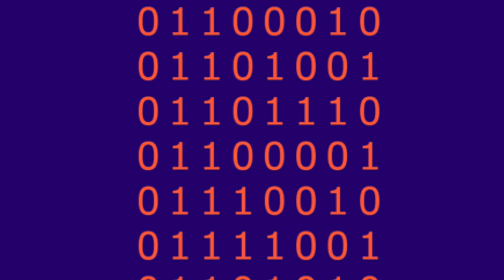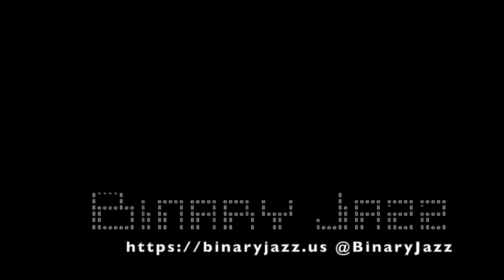Binary Jazz - Episode 10000111: Agastopia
Hi! Welcome to another episode of Binary Jazz. This episode talks about various types of -topias. Also, random chords, content doughnuts, wardrobe color schemes, kids' records and a weird get-to-know-us quiz at the end.